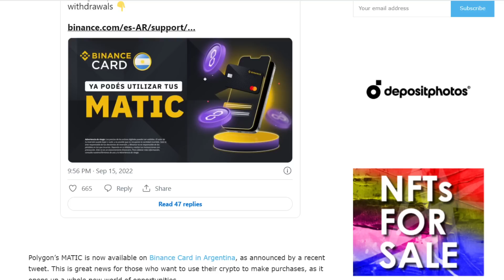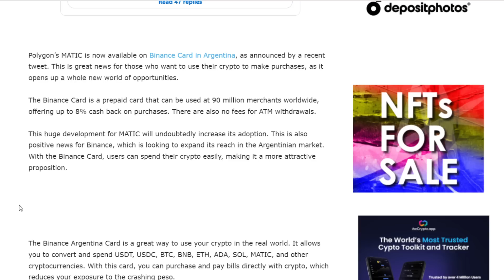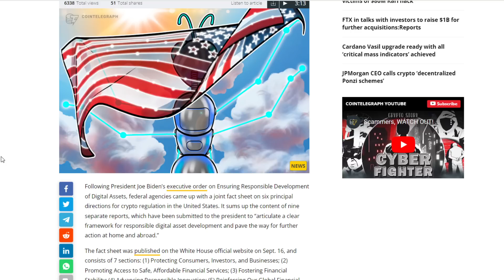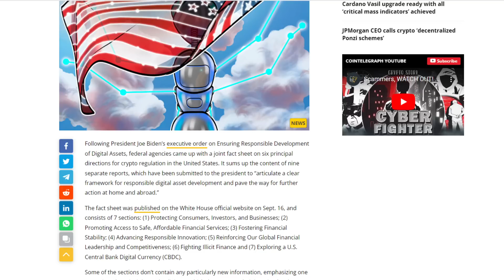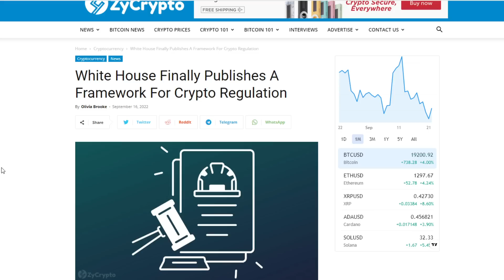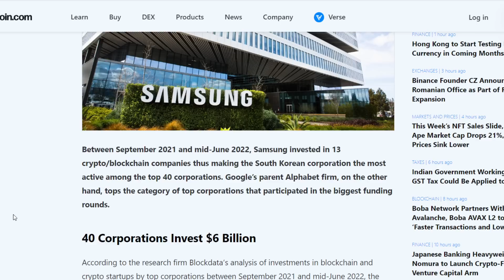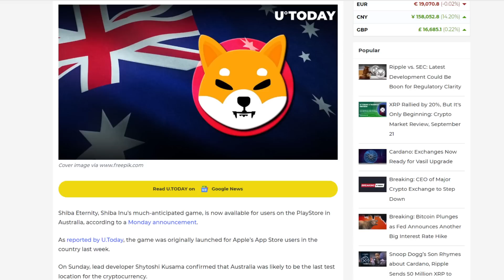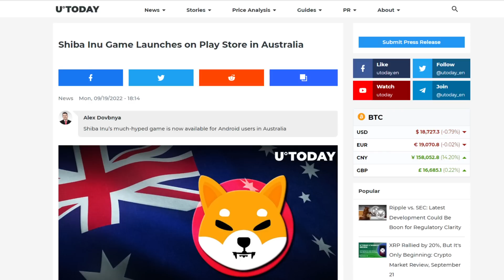HUGE Crypto News From The US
Ledger Merge Pack:
Podcast Now On Spotify:
New Daily Art Pieces:
Protect And Store Your Crypto With A Ledger Nano:
Open An Account With Binance!

1BYhrLpntMYW97sd8K6fquTcr5MYwPAe2y

rsoKR5VHJx84oMTYbS7tWg7g5aFebYirVi

Ethereum:
0x0e5f5CEFaA9A0713AB6D8F79E6679E22d86C21f6

DOGE Address:
DJmfX6vZi6BE1iELwHf2icEMBGz8xKprRM

Aintdatsumish
Robert Gurnon
Matt Conley
FudWiser
UNM NU
Have You Tried The Tapioca
Richard Bonar
Shopping. io
Nigel Wyman
Prit Tea
Radion Barakov
Mike Minardo
TouchNJ
Gerald Nelms
CMoney
Ray Runowski
PoolingETH . com
William A Swier
Gary Opalka
Michelle URL
Marvin Calderon
Norman Waterman
Holdon Ihave2sneeze
Digital Asset News
Liam O'Cashidey
Cory Stevens
RTC 2021
Chris Charles
Roman Geber
David Chosrova
Stuart Niven
Larry Gooch
Tyler Winklevoss
NBKrypto
Steven Harper
Ulf Fatman Josefsson
Mohammad Tabbaa
Brian Vaci
Jeffrey
Pete Mozar
Cryptocurrency Logic
Jonathan Robert Kraus
Josh Gorcyca
K9 Ytrup
Kaneko Tomonori
Sir Thomas11_11
Mike McCarty
Crypto And Beer Shipmate
ZEN Lunacy
VV
Nicola Kenny
Mr. Smith
Joey The Happy Farmer
Damien Walker